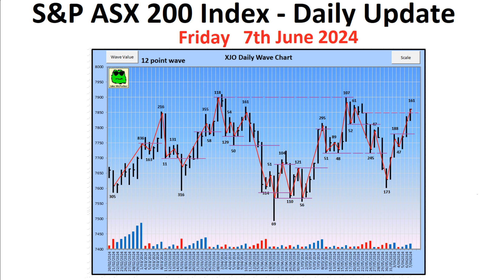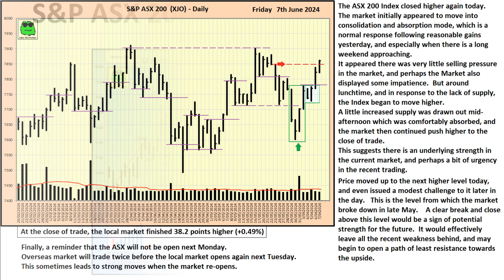S&P ASX 200 Index (XJO) - Daily Update - 7th June 2024